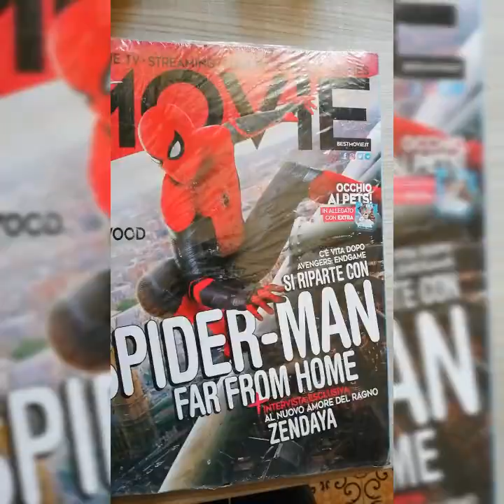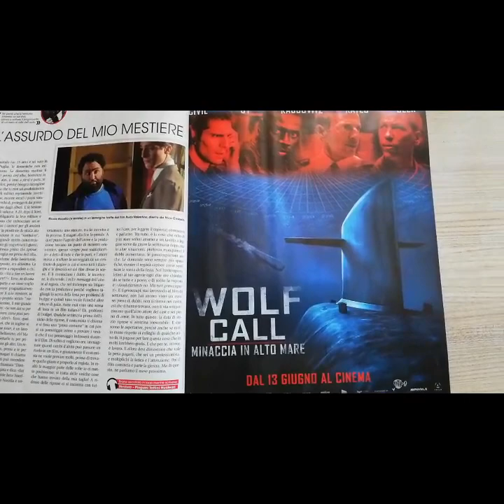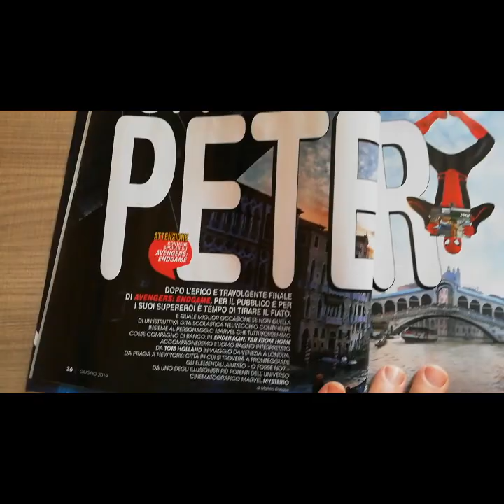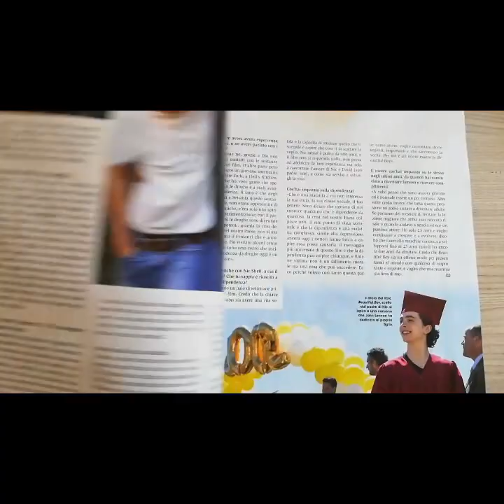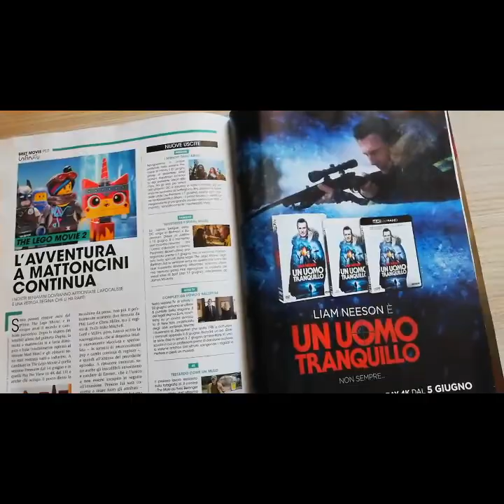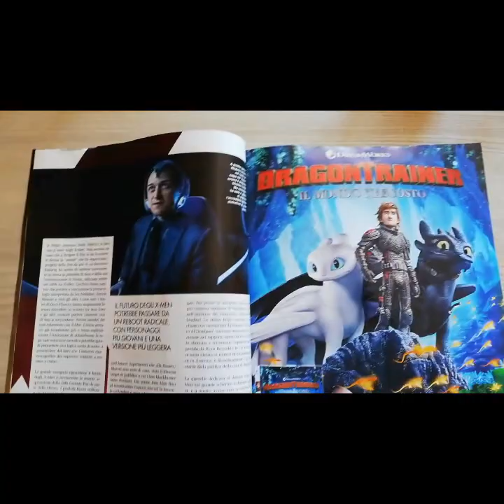ASMR N. 3 BROWSING BEST MOVIE MAGAZINE OF CINEMA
Eccoci arrivati al terzo video di ASMR. Sfogliando una rivista dedicata al cinema con   uscite di film e recensioni.
Vorrei sapere cosa preferite essere sfogliati tra:
FUMETTI
RIVISTE
LIBRI